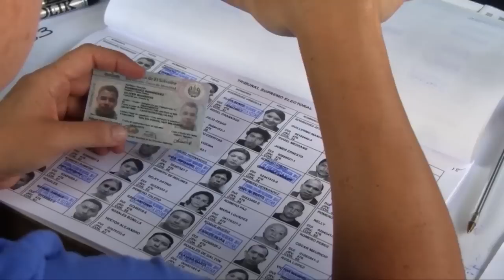El Salvador aprobará 700 observadores para elecciones legislativas y municipales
En El Salvador,  con el objetivo de lograr unos comicios transparentes, participativos y evitar fraude, la Red de Observación Electoral anunció que esta lista para aprobar 700 observadores para las elecciones legislativas y municipales del 1ro de marzo.